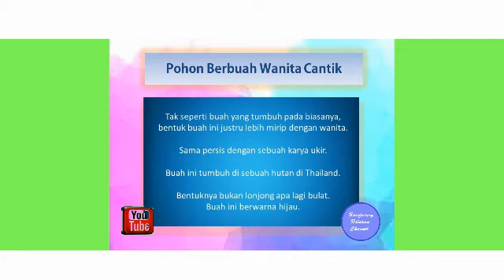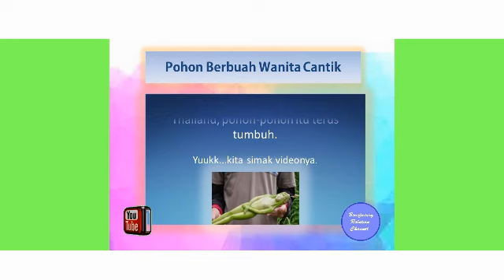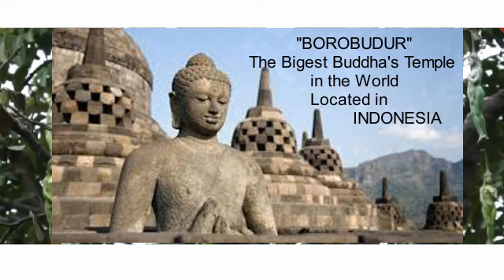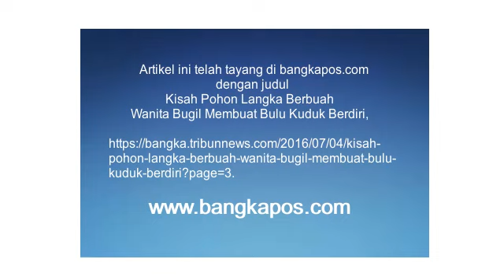Gadis Telanjang (Pohon berbuah wanita cantik)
Terjadi di Thailand
Dirumah aja, kamu akan dibayar sampai 14 juta bahkan lebih...
GRAM akan membayar kamu hingga 14 jutaan bahkan lebih...